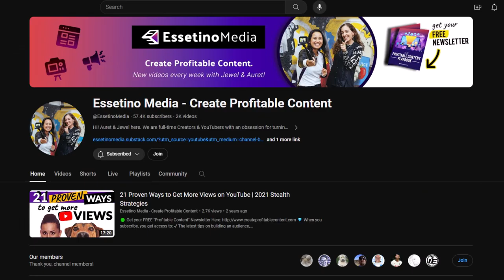Nudge Coffee Bombs - Energizing Snack Without The Crash!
Nudge coffee bombs are a yummy snack that provides a natural caffeine boost of energy.
Each tin contains about 6 servings. Snack on 6-11 bombs at a time to enjoy a clean energy boost, minus the crash. Only 3g of sugar per serving and from 61-99 mg of caffeine

**Amazon USA

Reach out for Co-operation for a Product Review and Promote your Brand!